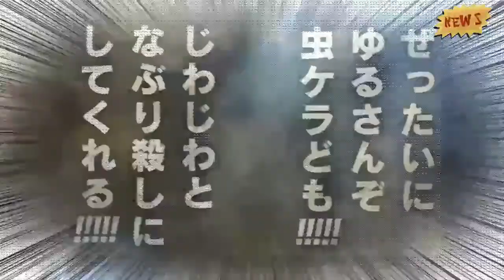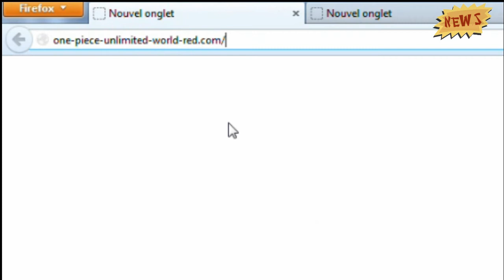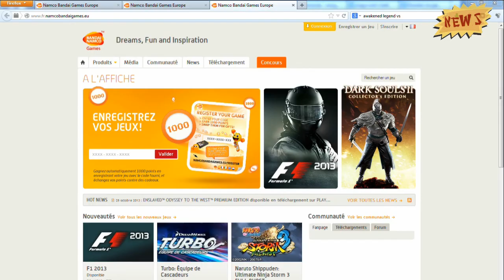MNG News Novembre 2013 + Test Jojo's Bizarre Adventure ASB P3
Rétrospective des infos du mois d'octobre, mais aussi les sorties sur le territoire français et japonais ainsi que le test de Jojo's Bizarre Adventure (jojo no kimyo na boken) All Star Battle sur P3.